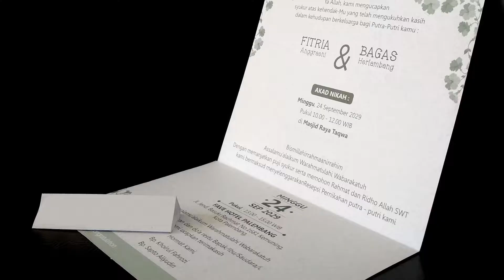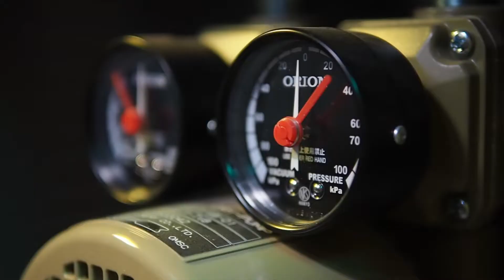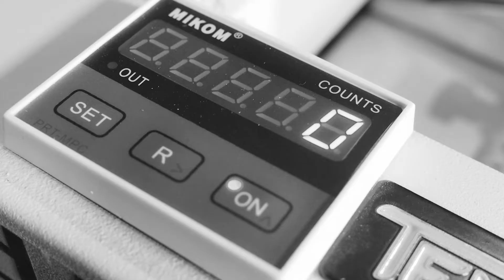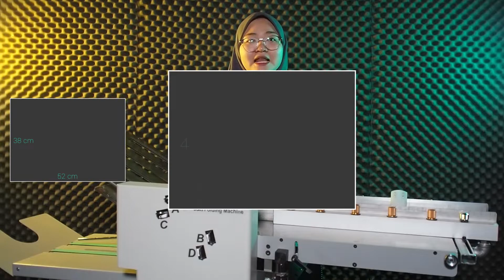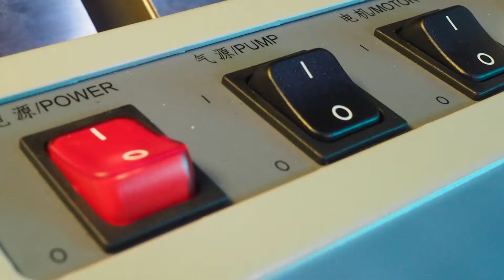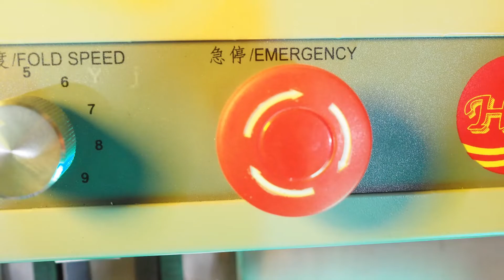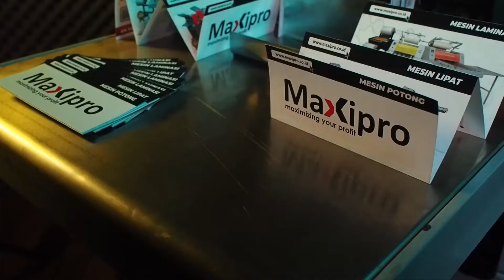Begini Cara MELIPAT 20 RIBU BROSUR Dalam Waktu 1 JAM !! - Paper Folding 384SA | maxipro.co.id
Daftar Isi Video :
00:00​ Intro
00:58 Apa Itu Mesin Paper Folding ?
01:16 Review Mesin
01:22 Desain & Dimensi Mesin
01:42 Capability (Kemampuan Mesin)
05:33 Fitu-fitur Mesin
06:23 Cara Mengoperasikan Mesin
08:15 Closing